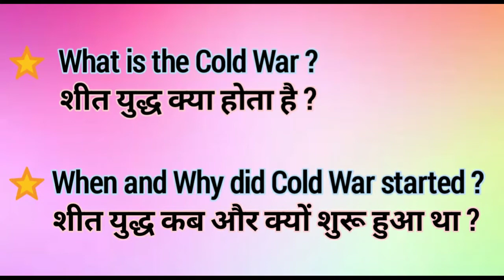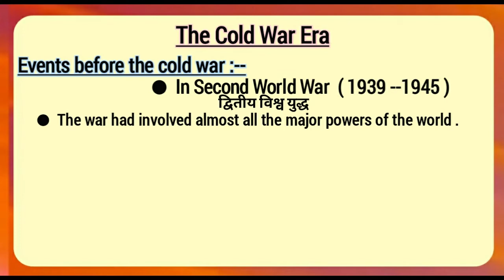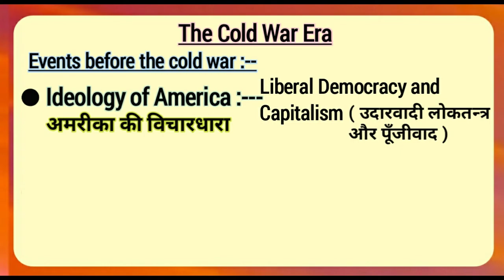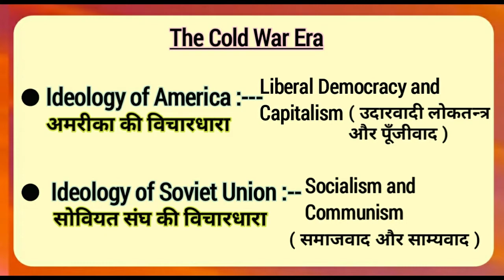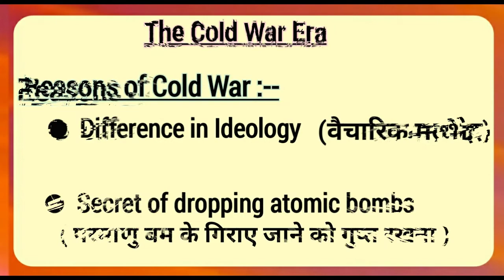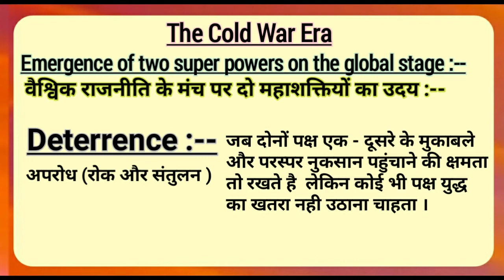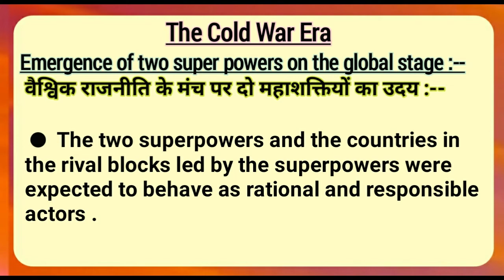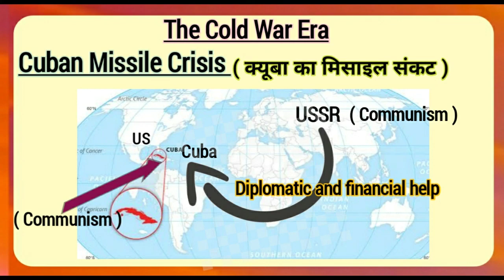The Cold War Era Class 12 : Definition, Cuban Missile Crisis | Political Science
This video is introduction of the Chapter 1 Class 12 of political science Contemporary World Politics :-
Detailed Explanation of :-

       🔸 What is Cold War?
       🔸   Cuban Missile Crisis
        🔶 Two Superpower :- USA, USSR

• Track Info:

Title: Beat 49

Title : The Cold War Era Class 12 Political Science || CBSE Board || Chapter 1 || Lecture 1.1